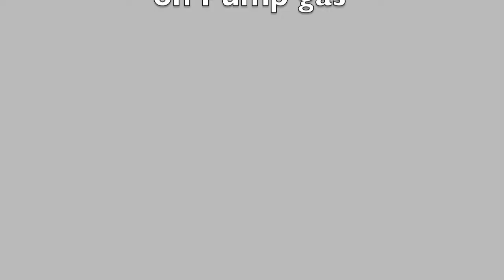Fastest Street Car's LS2 + Trick Flow Specialties Top End kit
Here's our LS2 on the dyno at Pfaff Engines in Huntington Beach, California,
running the newly installed Trick Flow Specialties GenX 550 top end kit.
It's advertised as a bolt-on kit (heads and cam) to increase power to 550
h.p.
On the first pull we hit 548, which had all of us pretty darn impressed.
After some laptop tuning, by Paul Higgins and Gordon Jennings, we were able
to max out at 551 on 91 Octane. Then, for the heck of it, we let it suck
some 110 race fuel, which pushed the power up to 573. Read about the
complete installation in the May issue of FSC.